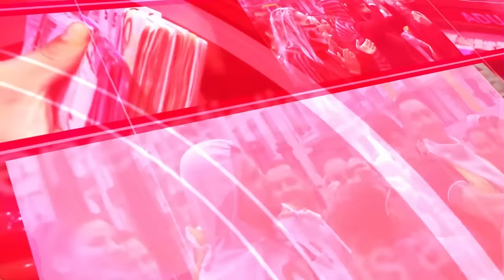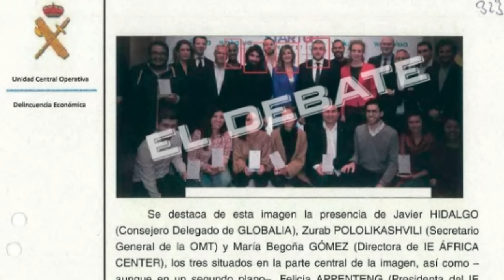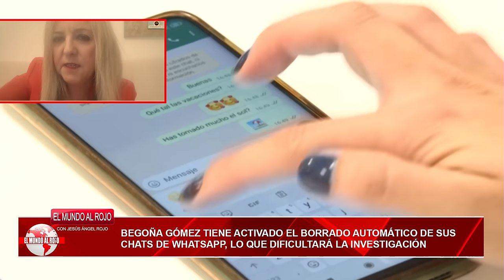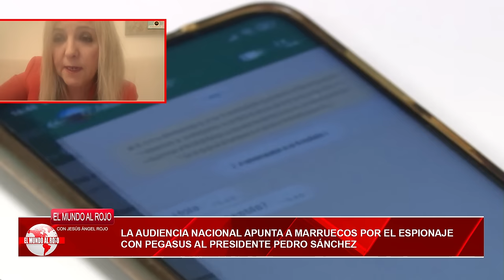🔴BRUTAL🔴El juez pone en la diana el teléfono de Begoña y sus tratos con el Gobierno de Marruecos🔴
¡El juez pone en la diana el teléfono de Begoña y sus tratos con el Gobierno de Marruecos! ¡Un momento brutal que no te puedes perder en Distritotv!distritotv
🔴Conviértete en miembro de este canal para disfrutar de ventajas: